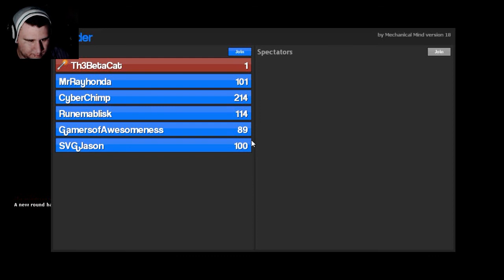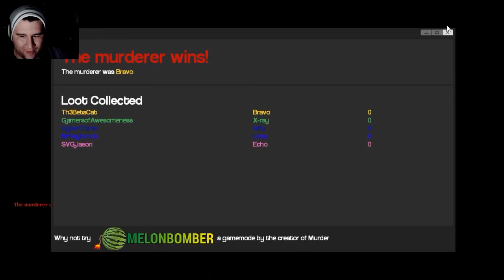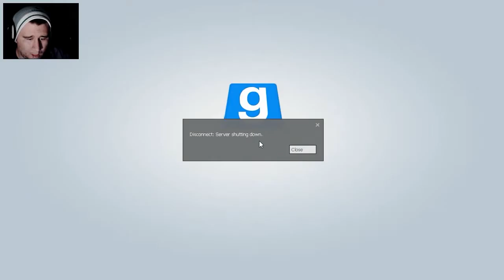MURDER IN THE SKI RESORT! - (Murder #6)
Welcome to let's play Murder! A gmod game where you should never trust anyone it seems.